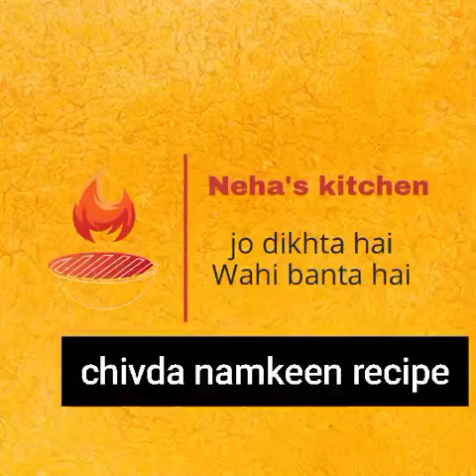chivda namkeen recipe. चिवड़ा नमकीन कैसे बनाते हैं।khata mitha chivda namkeen recipe at home 👍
I'm on Instagram as @indi.antaste. Install the app to follow my photos and videos.